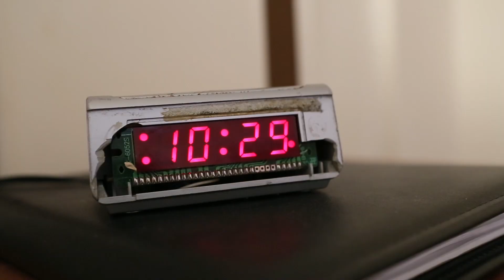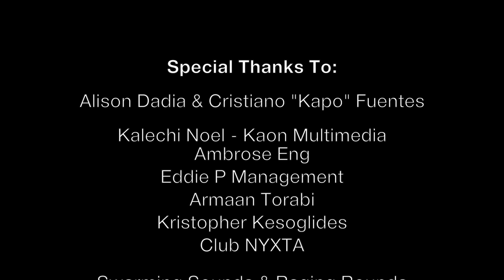SANiTY - "Wash Yo Ass [Sanitize]" (Official Music Video)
SANiTY (DJ SANiTY)

Special thanks:
-Leads Alison Dadia & Cristiano "Kapo" Fuentes

-Also everyone who participated and/or supported during the video shoot at Mr. Eddie P's pool party 8/24/13 and at our Swarming Sounds & Raging Rounds event at Club NYXTA 9/14/13!!